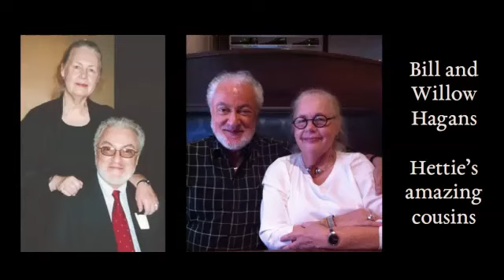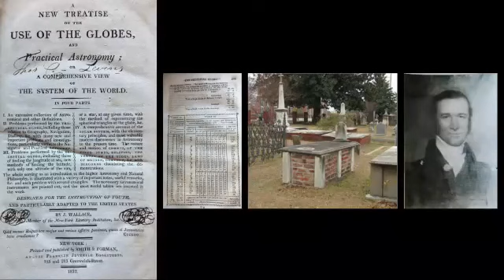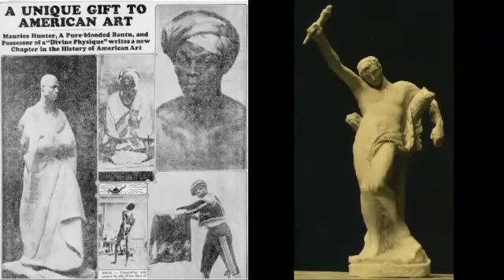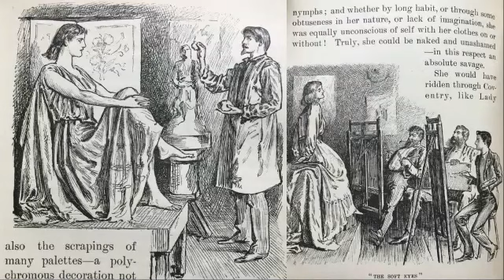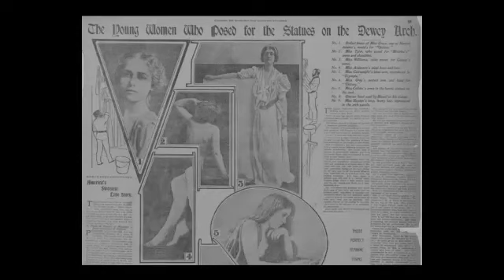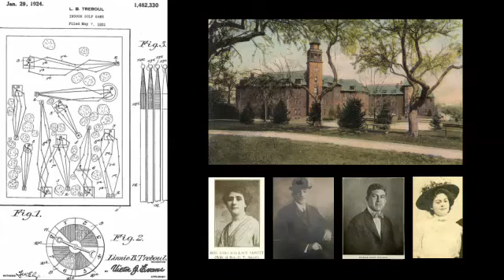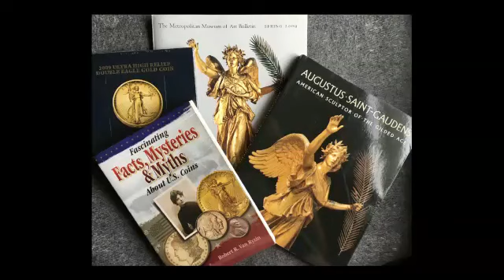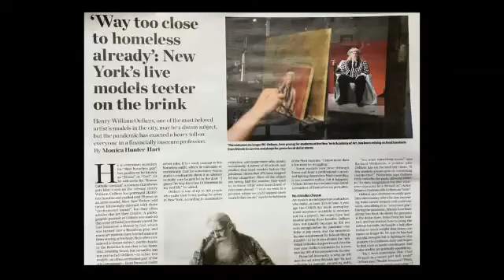Virtual Lecture Series: Eve M. Kahn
Our 2021 Fall Lecture Series, "Maker and Muse: Sculpting The Gilded Age,"  opened October 7 at Rosecliff with the author and historian Eve M. Kahn, who discusses the compelling legacy of an artists' model in her presentation, "The Goddess-Like Hettie Anderson, a Forgotten African-American Muse." Anderson was put on a pedestal -- literally and figuratively -- by celebrated Gilded Age sculptors while posing as formidable goddesses and other allegorical figures. Her image appeared on everything from monuments to coins, and she was also immortalized on canvas.